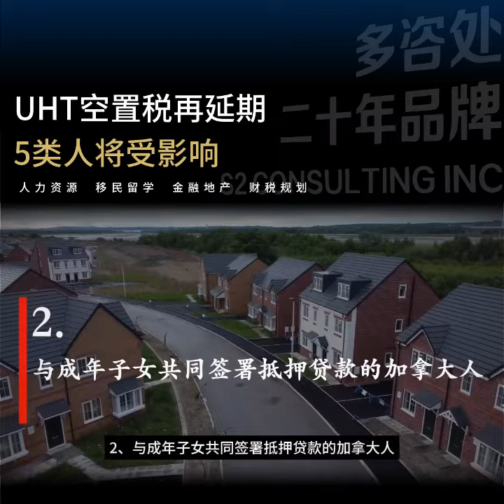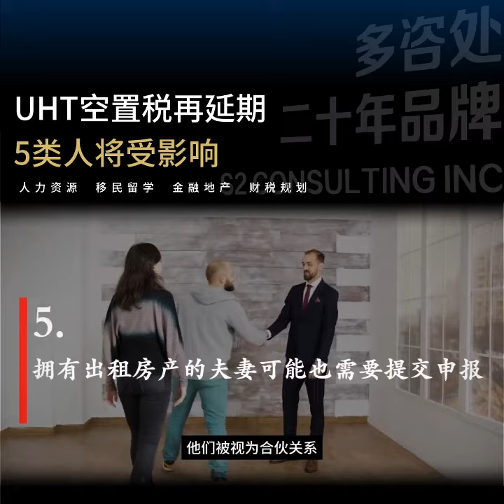加拿大UHT空置税再延期到明年 | 连这5类加拿大人会受影响！可能面临高额罚款$5000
联邦空置税申报延期！五类加拿大人受影响！可能面临高额罚款

加拿大税务部长今天宣布，需要缴纳UHT联邦空置税的业主，现在可延期在2024年4月30日之前提交2022年的纳税申报表，而无需缴纳罚款或利息，而之前公布的截止日期是今年的10月31日。

UHT联邦空置税于2022年初生效，对空置或未充分利用的住房每年征收房产价值1%的税
联邦空置税一般适用于拥有加拿大房产的外国业主，
但要注意，一些加拿大个人和一些加拿大公司也可能必须提交UHT申报表
如果不按时报税，哪怕只是申请豁免，可能会对房主处以5000加币的罚款。

同时以下五类人群也需要申报

1、以信托或合伙方式持有住宅物业时，必须提交纳税申报表。
其实现实中很多人不知道自己要申报。所以需要注意

2、与成年子女共同签署抵押贷款的加拿大人，
他们中可能只是为了帮助子女买房而同时获得房子的产权。

3、拥有年迈父母房屋所有权的成年子女也需要申报
这种通常是为了在父母去世后简化财产转移的过程。

4、亲属有精神障碍，作为亲属的你拥有其房产产权的人

5、拥有出租房产的夫妻可能也需要提交申报，因为从法律角度来看，他们被视为合伙关系。

该立法也包括了加拿大公民及永久居民
一些会计师建议客户申报，以减少巨额罚款的风险。

在线查询工具
此外，加拿大税务局网站今天公布了在线问答的网页，以确定你是否受到此法案的影响，网址链接我放在了简介中

希望以上信息对你有所帮助

微信： S2Customercare